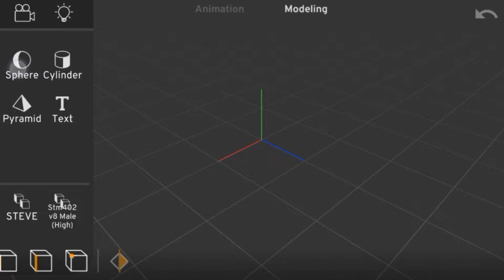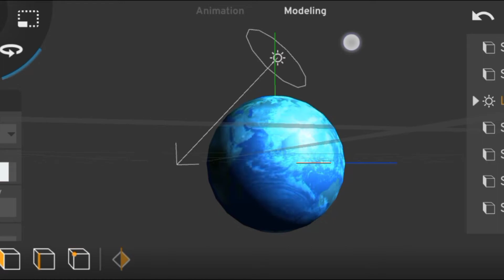How I Created REALISTIC EARTH In Prisma 3d(Prisma 3d Tutorial)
How To Make Realistic Earth In Prisma 3d